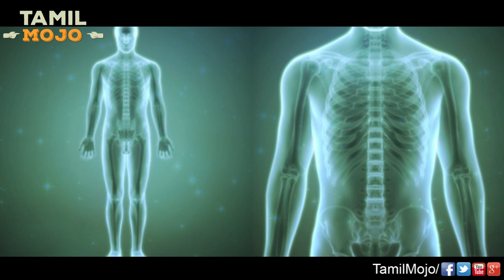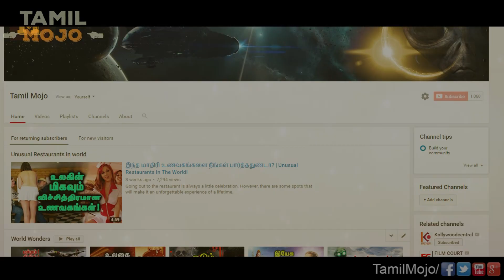காது குத்துவதற்கு பின்னால் உள்ள அறிவியல் உண்மை! | Tamil Mojo!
What's the science behind piercing your ears?